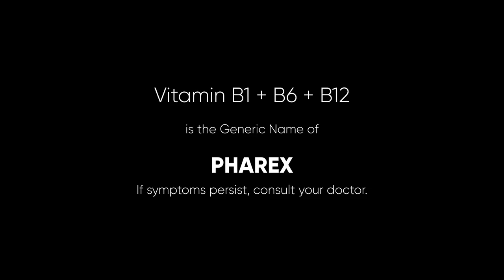Pharex Vitamin B1 plus B6 plus B12 Radio Ad 2022 15s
This is the shorter version of the 2022 Radio Commercial for Pharex B-Complex.

DRPS Two 2042: Pharex Vitamin B1 plus B6 plus B12 Radio Ad 2022 15s